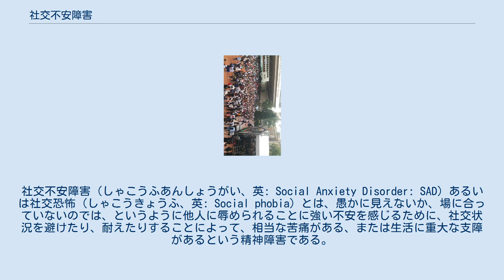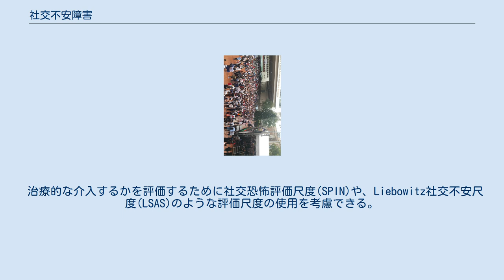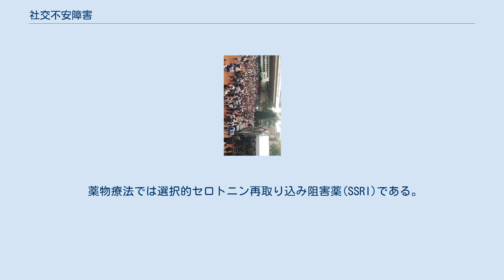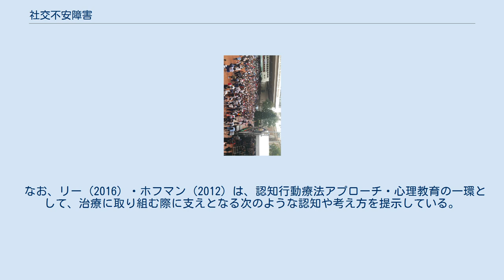社交不安障害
社交不安障害（しゃこうふあんしょうがい、英: Social Anxiety Disorder: SAD）あるいは社交恐怖（しゃこうきょうふ、英: Social phobia）とは、愚かに見えないか、場に合っていないのでは、というように他人に辱められることに強い不安を感じるために、社交状況を避けたり、耐えたりすることによって、相当な苦痛がある、または生活に重大な支障があるという精神障害である。
 対して、正常な内気は、単に知り合いのいないパーティを怖がるといったものである。
対して社交不安障害では、そうした社交状況においてほぼ毎回、動悸、下痢、発汗、時にパニック発作といった不安症状が起こる。
 2008年に日本精神神経学会は、「社会」から「社交」へと訳語を変更した。
以前のDSM-IVでは社会恐怖と社会不安障害の併記、それ以前のDSM-IIIでは社会恐怖である。
対人恐怖の概念と似ているとする意見がある。
 治療は、認知行動療法が優先され、薬物療法では選択的セロトニン再取り込み阻害薬(SSRI)であり、反応が部分的である場合にこれらが併用される。
子供や若年者での薬物療法や、大人でのSSRI以外の薬は推奨されない。
具体的な治療法については「社交不安障害#治療」を参照。
 人から注目を集める場面において、誰しも不安を感じることがあり、それをあがり症と呼んだり、特にあがりやすい人をシャイと呼んだりする。
通常は、そういった場面に慣れるうちにあがりにくくなるものであり、身体的な症状はあまり発現しない。
 これに対して社交不安障害は、対人場面で過剰な不安や緊張が誘発されるあまり、動悸・震え・吐き気・赤面・発汗などの身体症状が強く発現し、そういった場面にはなかなか慣れないため、対人関係がうまく築けず集団の中で孤立してしまったり、たとえしなければならないことであっても、対人場面を次第に避けるようになり、日常生活に多大な影響を及ぼす点が異なる。
 社交不安障害患者が強い不安を感じる場面として、最も多いのが「見知らぬ人や、少し顔見知りの人との会話」と「人前での発言・スピーチ」、次いで、「権威がある人(社会的立場が上の人)との面談・会話」、「会社で電話をとる」、「受付で手続きをする」、「人前で文字を書く」、「人前でご飯を食べる」、「会食やパーティに参加する」などである。
 このような場面で社交不安障害患者には、さまざまな症状が身体に現れる。
強い不安を感じる、強い緊張を感じる、頭が真っ白になり何も答えられない、声が震える、声が出ない、手足の震え、めまい、動悸、口が渇く、赤面する、汗が出る、吐き気がする、胃のむかつき等の症状がある。
 こうした強い不安を避けるため、また人に知られたくないと考えるあまり、社交不安障害患者は周囲の人々との接触や、人前での活動を避けるようになり、日常生活に支障を及ぼす事になる。
また、症状が慢性化すると、うつ病やパニック障害などが併発する危険性がある。
 症状はパニック障害と似ているが、パニック障害が「死」や「精神的におかしくなってしまうこと」に対する強い不安であり発作的に症状が発現するのに対し、社交不安障害では「人」や「社交場面」に対する強い不安であるところなどが異なっている。
 「自殺を考えたことがある」人の割合はうつ病の人よりも多く、実際周囲の人が思っている以上に患者達は悩んでいるといわれる。
 生涯有病率は3 - 13%と言われており決して稀な病気ではない。
5歳以下など世代を問わず発症するが、特に15歳頃の思春期に多く、一般的な不安障害の中で最も発病年齢の低い病気と言われている。
その一方、30 - 40代あたりに管理職につき、人前で話す機会が多くなり発症するといったケースもめずらしくない。
 DSMをもとに作成された簡易構造化面接法（M.I.N.I.）によれば、以下のすべての項目に当てはまる場合、社交不安障害の可能性がある。
 治療的な介入するかを評価するために社交恐怖評価尺度(SPIN)や、Liebowitz社交不安尺度(LSAS)のような評価尺度の使用を考慮できる。
 正常な内気は、侮辱されるのを恐れたり、知り合いのいないパーティを怖がるといったものである。
社交不安障害となるのは、相当な苦痛がある、または生活に重大な支障があるものである。
 回避性パーソナリティ障害では、社交の回避は早期からはじまって持続しており、行動パターンとして広くなっている。
広場恐怖症では回避は社交状況だけでない。
限局性恐怖...